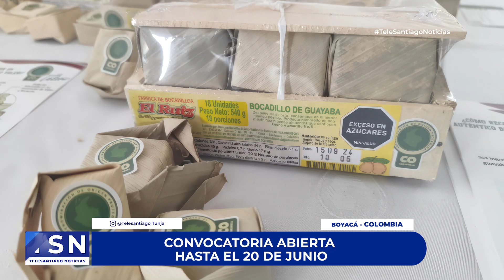CONVOCATORIA ABIERTA HASTA EL 20 DE JUNIO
Desde el programa ‘Boyacá Territorio de sabores’, la secretaría de desarrollo empresarial invita a los boyacenses a inscribirse en la convocatoria para empresarios agroindustriales. Aquí le contamos los detalles.